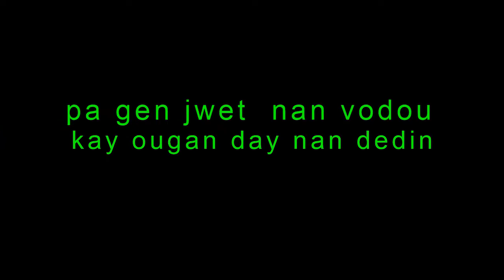KADJA GINEN NAN WÈL YO MEN VODOU